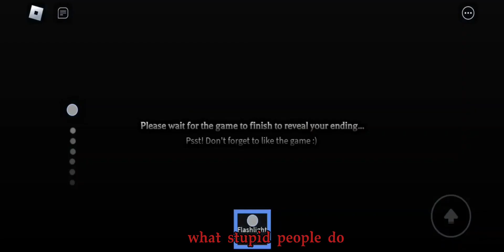I played The Diner EXPERIENCE in roblox!